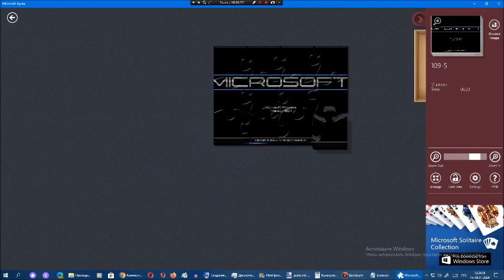Киберпазлы от Арсения Иванова. Глава 109. Часть 5